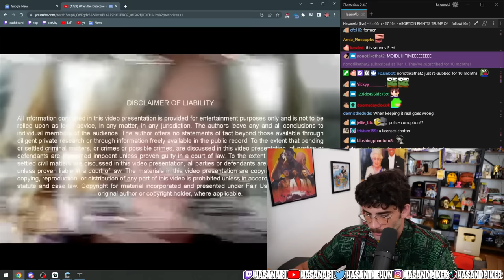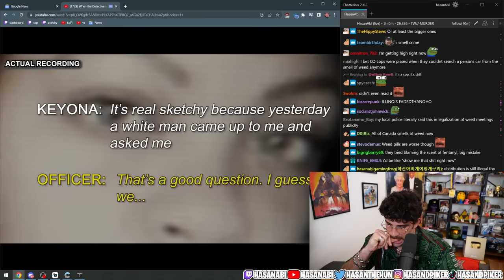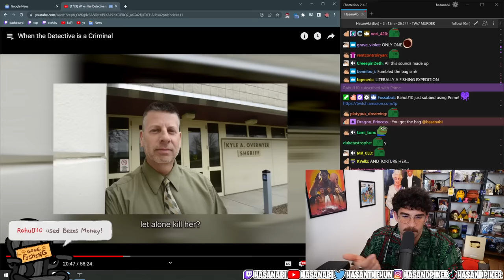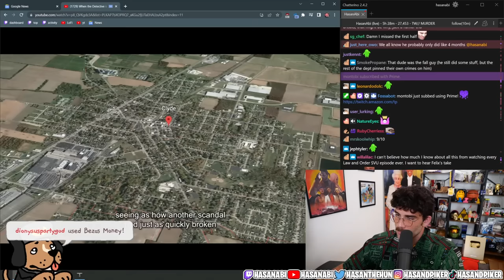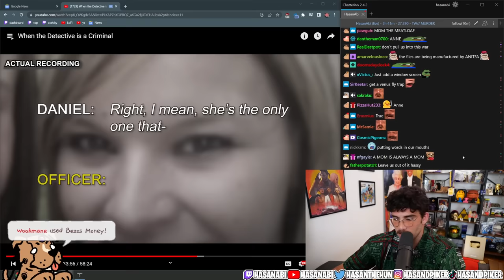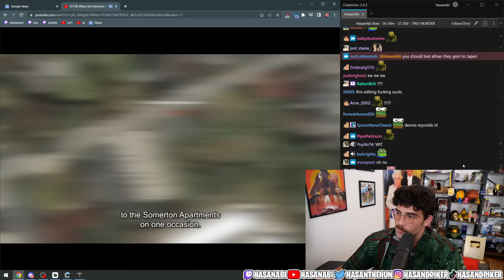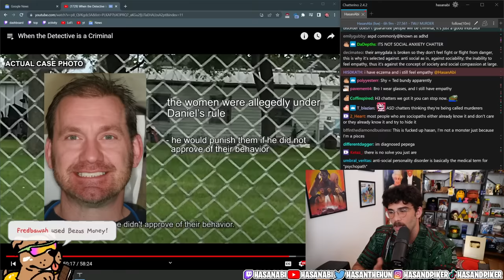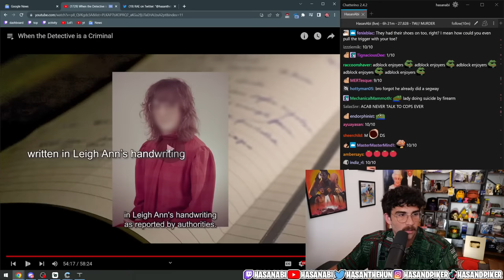When the Detective is a Criminal | Hasanabi reacts to Explore With Us (JCS Inspired)